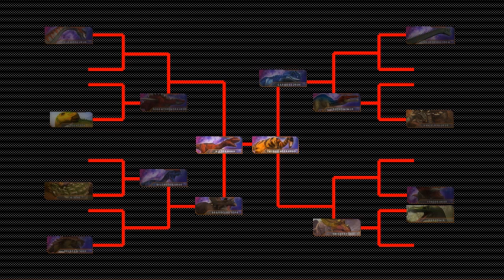Dinosaurs Battle s2 final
Dinosaurs Battle
Dinosaurs battle (Alloaurus VS Therizinosaurus)